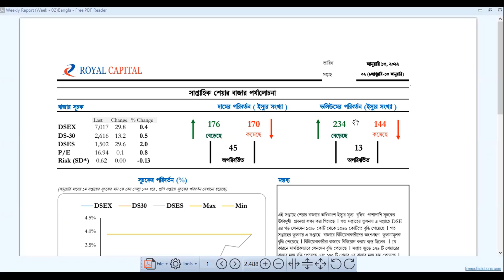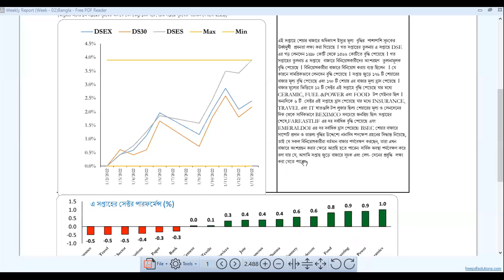Weekly Video Report | Week 02 | 13 January 2022 | Video Research Report | Royal Capital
সাপ্তাহিক মার্কেট রিভিউ ভিডিও রিপোর্ট - ১৩ জানুয়ারি, ২০২২